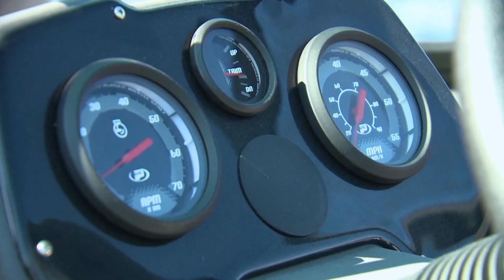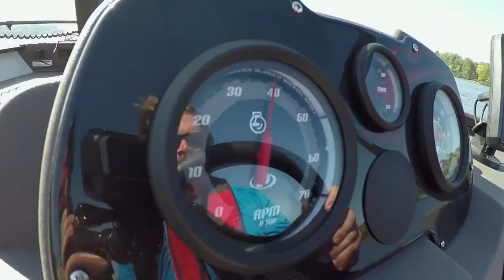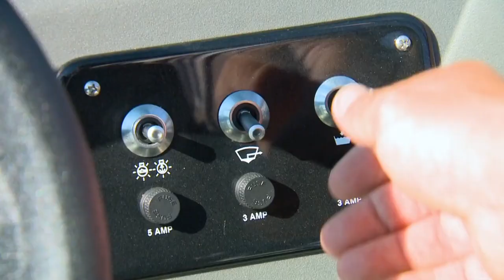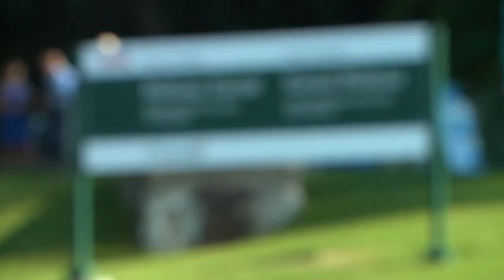Exploring Ottawa in a Brand New Princecraft Fishing Boat | PowerBoat Television Boating Destination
Steve Bull sets out to explore the historic Rideau Canal and the Ottawa River around Canada’s national capital. Along the way he’s joined by Rapala Fish Pro, Shawn Banks to test out a brand new 2018 Princecraft Hudson DL WS. This boating destination first aired in our 2018 season.